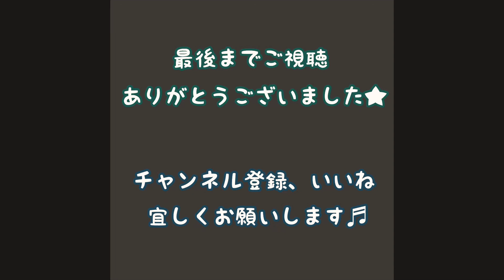Those Were The Days / Mary Hopkin